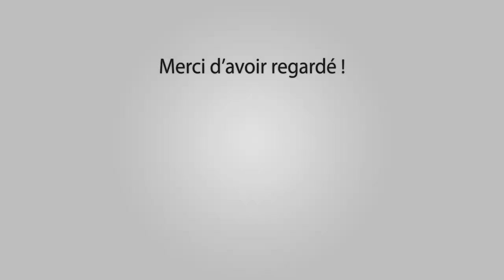BOULBON Abrivado Longues 1315-09-2019 🐴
~► Manades A.Chapelle - S.Brugeas

~► Outro : YLLiBzify